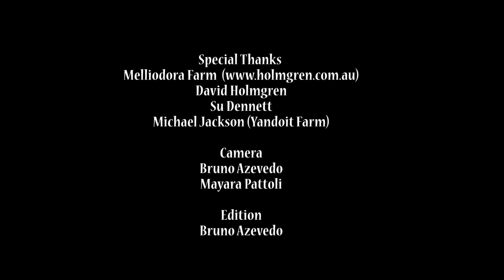David Holmgren, o surgimento da Permacultura - Parte 1 (Legendado)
*Para ativar a legenda clique em "CC"

Na primeira parte da entrevista realizada com David Holmgren (co-criador da permacultura) é traçado o contexto histórico do surgimento da permacultura: condições sociais, geopolíticas e econômicas.

Fazenda Yandoit - Michael Jackson (Victoria, Austrália)